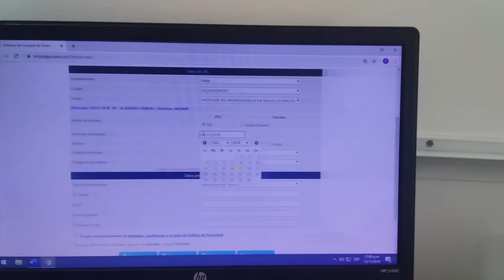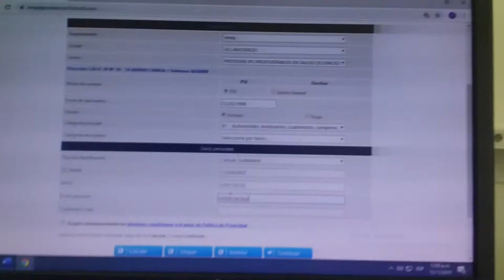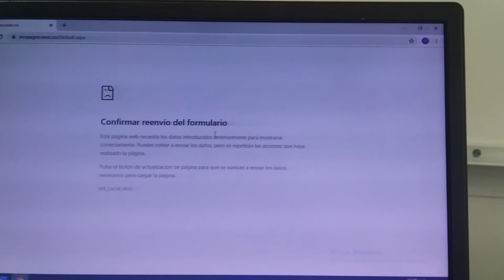ERROR SISEC PROTEGER CRC VILLAVICENCIO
Video demostracion error plataforma de pago SISEC Proteger CRC Villavicencio